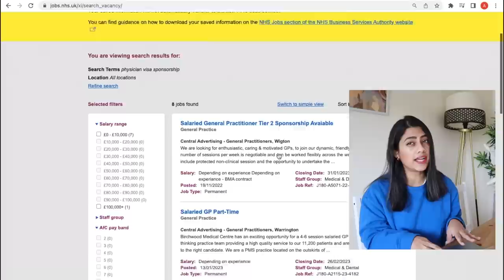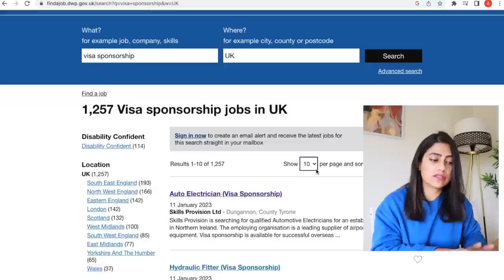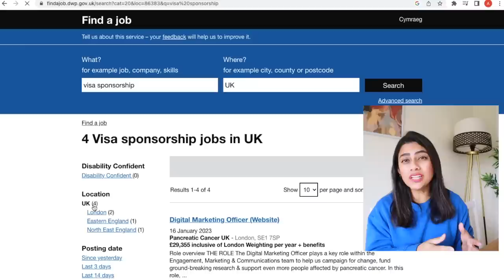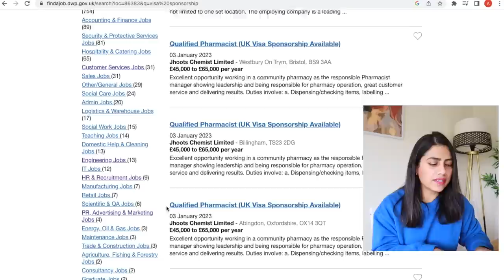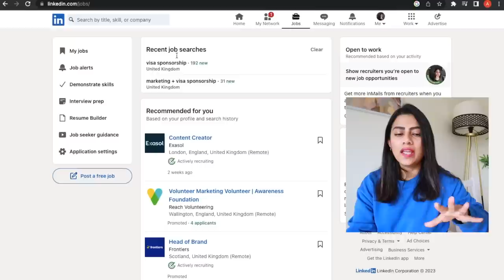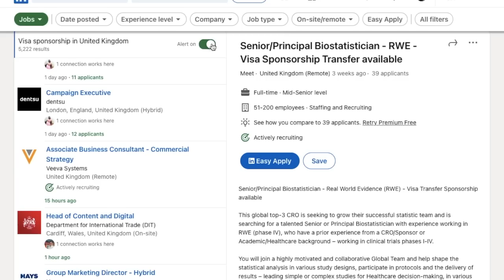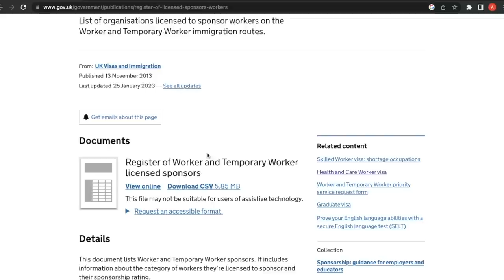UK Companies hiring 2023 with WORK VISA sponsorship | How to search UK JOBS From Your Home Country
UK Companies hiring in 2023 with WORK VISA sponsorship | How to search UK JOBS From Your Home Country

If you want to move to the UK, you should watch this video.

Buy Before you Leave:
International Travel adapter
Travel Luggage Bags
Travel Duffle bag
Travel Rucksack
Travel Neck Pillow
Passport holder
Luggage organizer
Toiletry bag
Leather travel pouch
Electronics Accessories Organizer Bag

I moved from India to the UK a year ago with my family and dogs and it’s been challenging to say the least. Since we moved to England, we’ve had our fair share of challenges. Some expected, some not.

I put out two new videos every week on moving to the UK including UK work visas and UK student visas and life in the UK once you get here so if you plan on moving to the UK, this is the channel for  you!